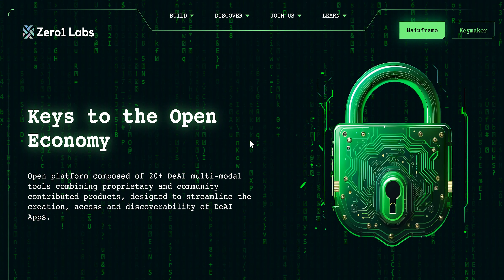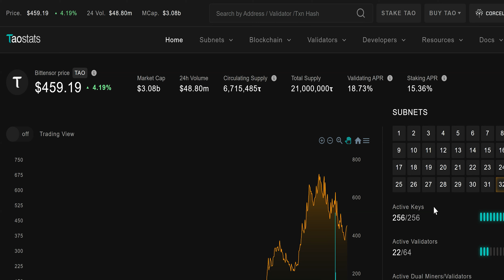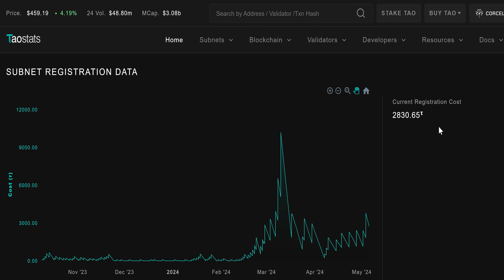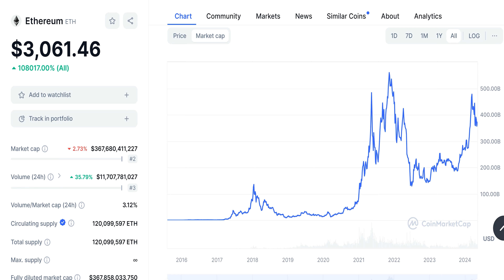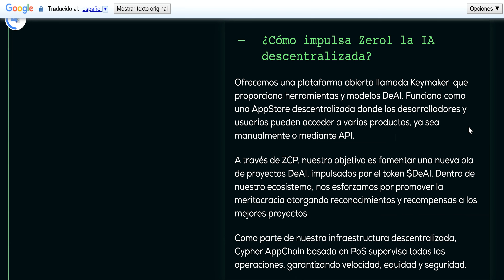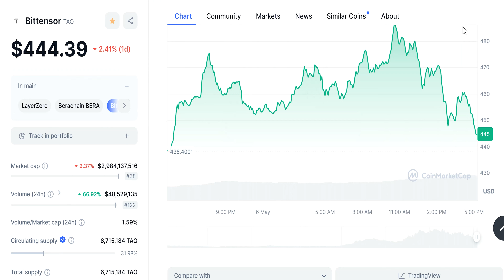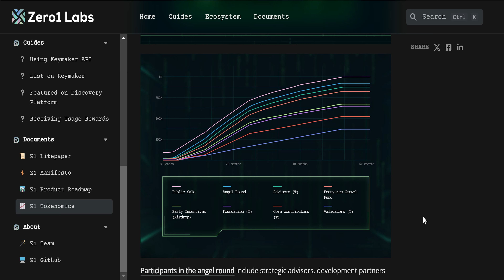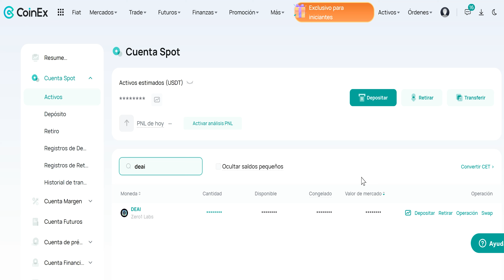🔥 DEAI el TAO Killer que ¡PODRÍA HACERTE RICO en 2024!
✅Donde comprar DEAI